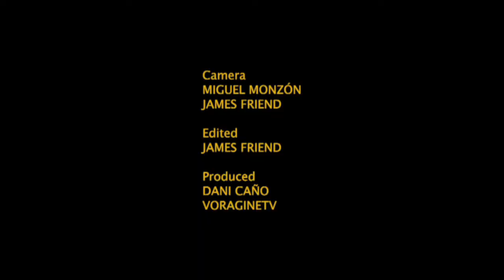Souvenir."Drum,Sex and Dance".Rock Kitchen.12 05 11.VorágineTv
Souvenir tocando "Drum,Sex and Dance".  en la Sala Rock Kitchen de Madrid el 12 de Mayo de 2011 dentro de los conciertos organizados por Low Club.